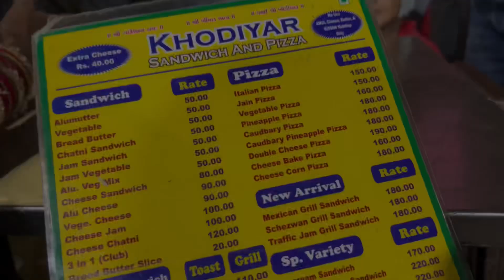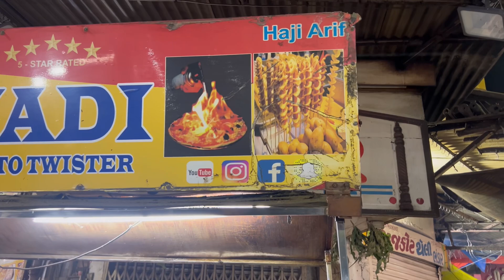MANEk CHOK VLOG / Jyot dance studio /